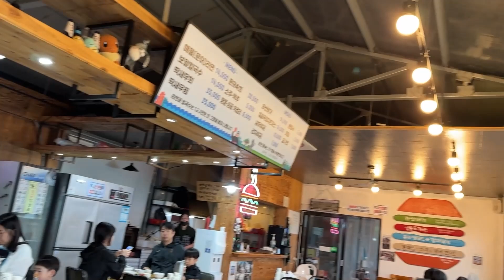[제주도 애견동반 맛집] 몰마농 그대와함께 해물라면. Seamfood ramen you can go with your dog.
몰마농 그대와함께 해물라면 성산일출봉 본점

제주도 여행 갔을때 첫날의 저녁식사는 짱아랑 함께 해물라면과 딱새우회를 즐길 수 있는 몰마농 그대와함께 해물라면 성산일출봉 본점으로 고우!
막둥이와 함께 창가에 앉아 맛난 전복, 멍게, 딱새우회에다가 해물라면에 한라산 한잔 하고 왔어요 ~

주 소 : 제주 서귀포시 성산읍 환해장성로 929 1층
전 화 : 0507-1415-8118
영업 시간 : 09:00 ~ 20:00 (19:30분 라스트오더)

즐긴메뉴: 해물라면 14,000원, 해산물 38,000원, 한라산 5,000원

방문일시 : 2024년 5월15일